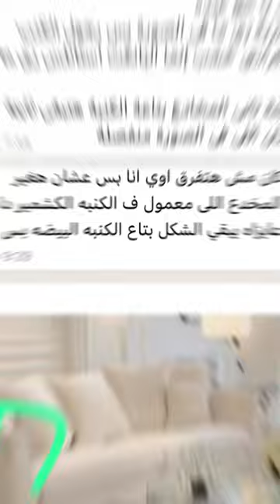منظر ممتع و شعور مريح🥰